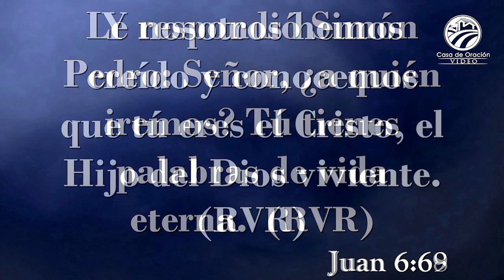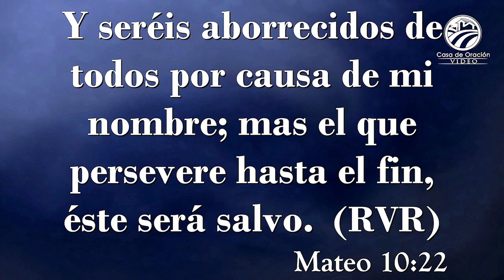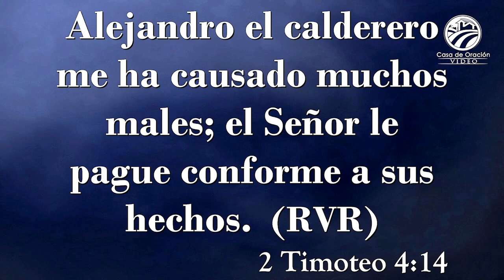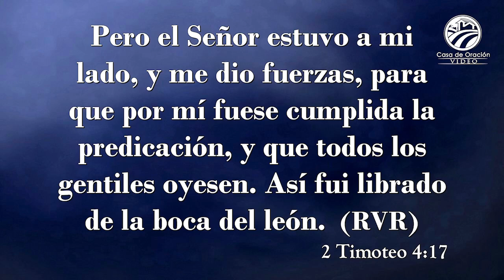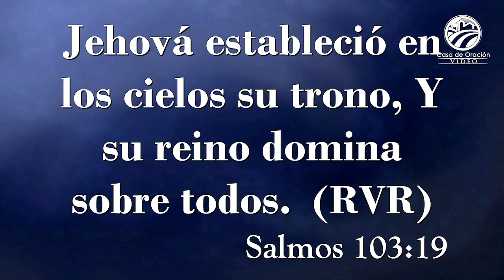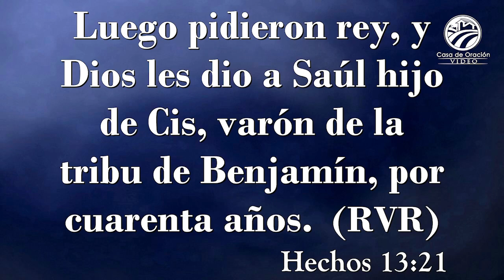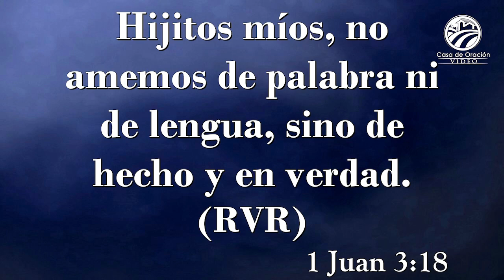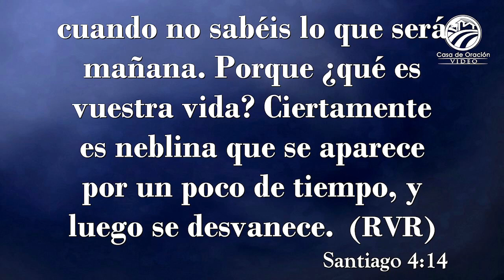Antonio Ortíz - Perseverando hasta el fin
Predicación del domingo 29 de noviembre de 2020.